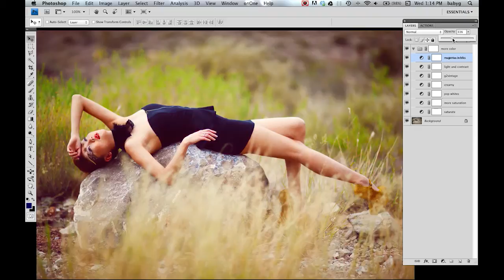How to make a photo Pop in 1min - With my Free Photoshop Actions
If you're a modern and contemporary photographer, these actions are perfect for you. Increase your workflow. Make your images pop.